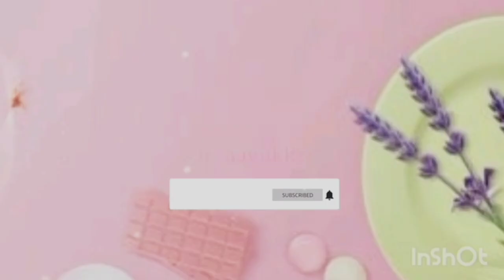2 CARA BUAT BURAS ALA BUGIS SEMUA ENAK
2 Cara membuat buras ala bugis

🍒1) Buras daun pisang
- 1 kg beras (cuci bersih)
- 1.500 ml santan (dari 1 butir kelapa UK.besar)
- 1 Sdm garam
- 2 Lembar daun pandan
- Daun pisang buat membungkus

✅NB : METODE PEREBUSAN 20:30:20:30 Hanya bertahan maksimal 2 harian disuhu ruang

🍒2) Buras daun pandan
- 1 kg beras (cuci bersih)
- 1.500 ml santan (dari 1 butir kelapa UK. besar)
- 1 Sdm garam
- Daun Pandan jumbo buat membungkus

✅NB : Merebus dengan cara tradisional menggunakan kayu bakar selama 4 jam, bisa bertahan 3-4 harian disuhu ruang.